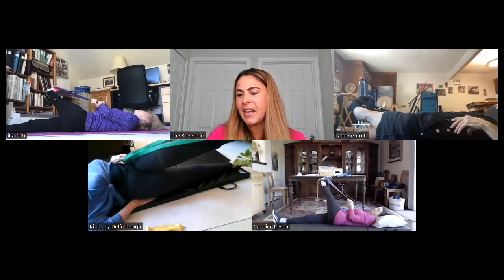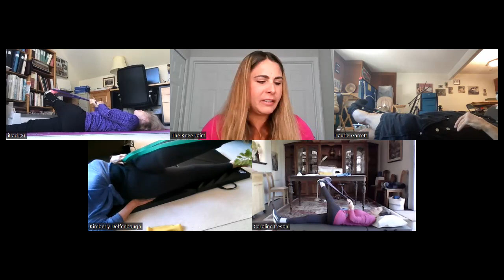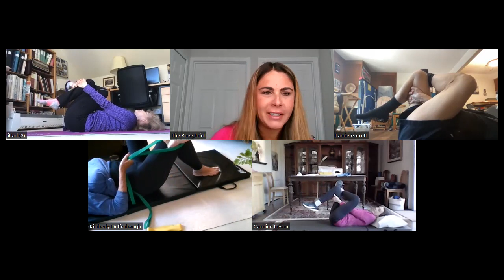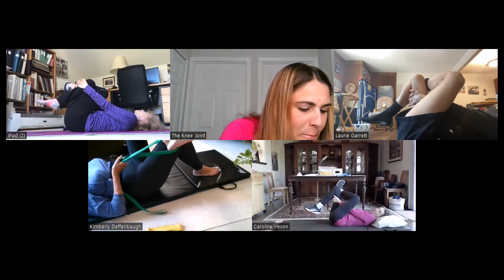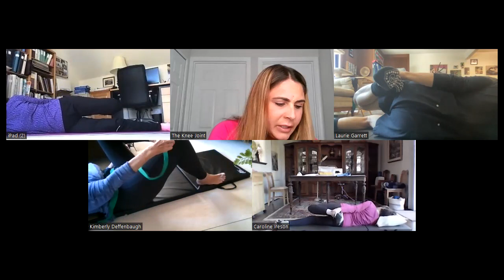Zoom Recording Healthy Joints Osteoarthritis Class 05-03-22